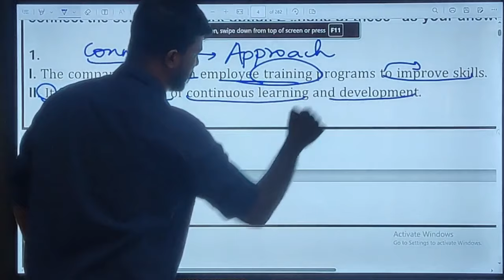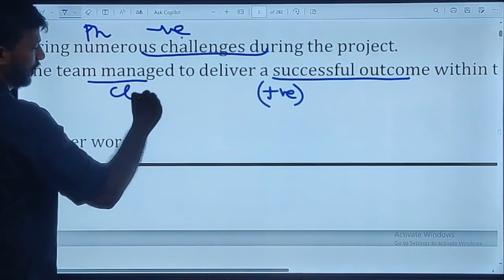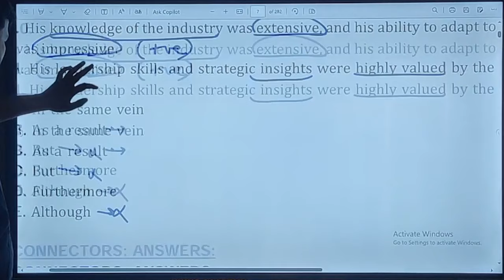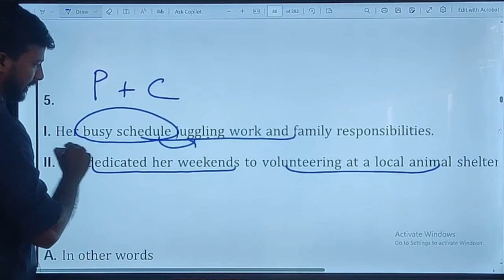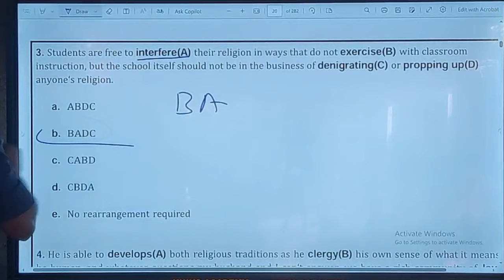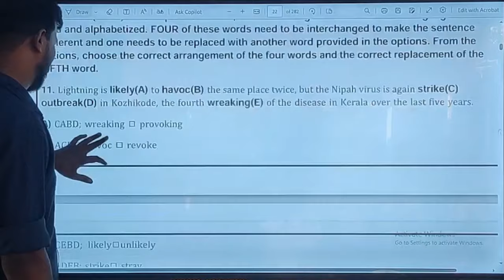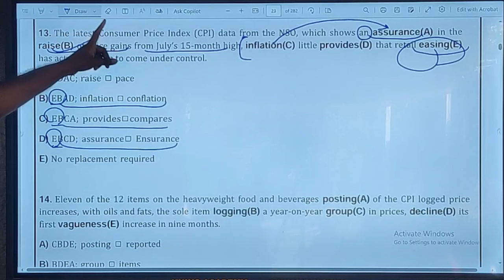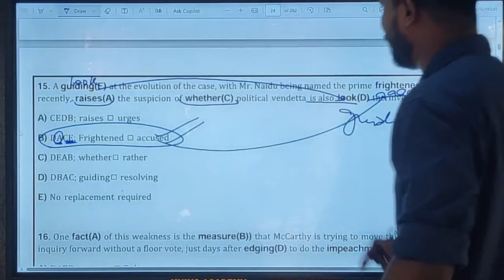OOPS ENAKU SOLVE PANNA THERLA | DAMAL DAMAL SESSION -4 | ENGLISH FOR RRB PO/CLERK | MR. ABITH